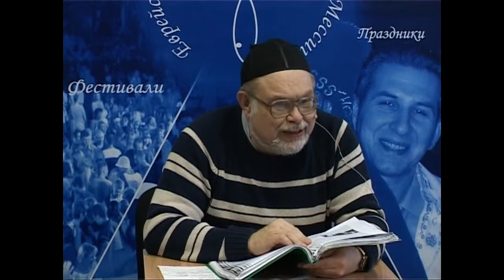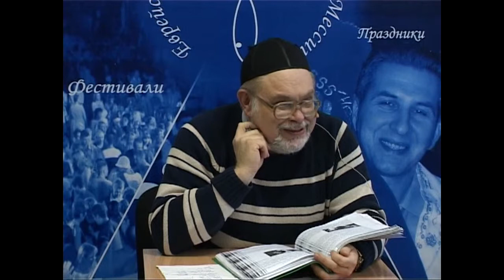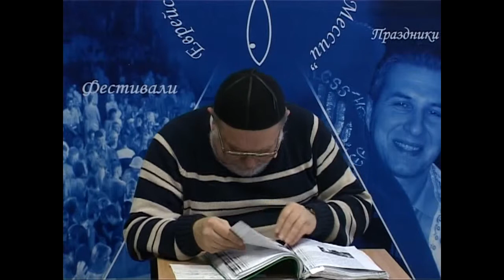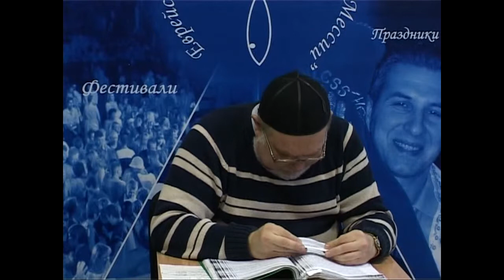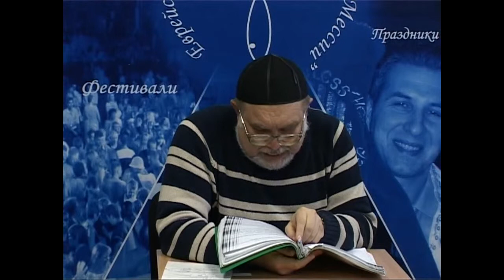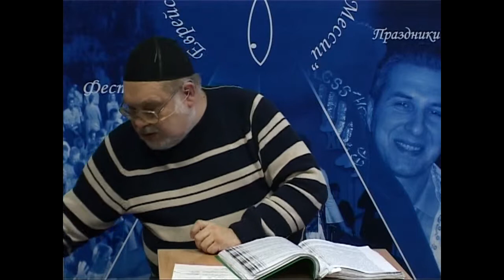МЕБИ Валерий Дема "Еврейская история и культура" Урок 36